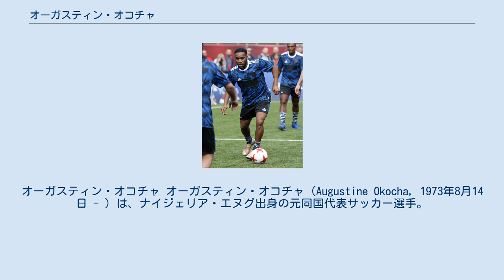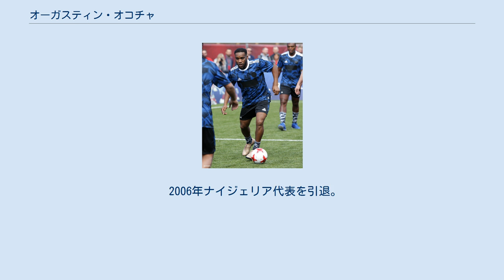オーガスティン・オコチャ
オーガスティン・オコチャ オーガスティン・オコチャ（Augustine Okocha, 1973年8月14日 - ）は、ナイジェリア・エヌグ出身の元同国代表サッカー選手。
 ニックネームはジェイジェイ（Jay-Jay）。
元ナイジェリア代表の中心選手。
高速ドリブルと変幻自在のトリックプレーで相手ディフェンダーを圧倒する。
またプレースキックと強烈なミドルシュートも武器としている。
PSGにて1年間、加入したロナウジーニョとプレー。
 甥にエヴァートンFCでプレーしているアレックス・イウォビを持つ。
 1990年に地元エヌグのレンジャース・インターナショナルにてデビューすると、1991年にボルシア・ノインキルヘンに移籍。
1993年にナイジェリア代表デビューを飾った。
同年にアイントラハト・フランクフルトに移籍し、カールスルーエSC戦でのゴールは年間最優秀ゴール賞を獲得。
この後4年間で通算18ゴールを記録する。
ワールドカップには1994年、1998年、 2002年に出場。
 1996年アトランタオリンピックにも出場して金メダルを獲得。
 2004年にはFIFA 100にも選出された。
 2006年ナイジェリア代表を引退。
 2008年にハル・シティAFCで現役を引退した。